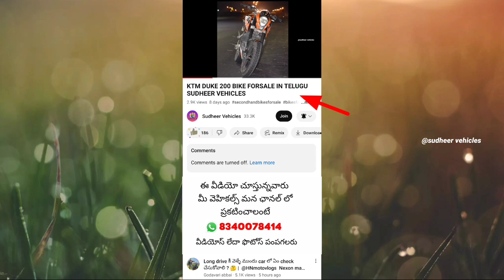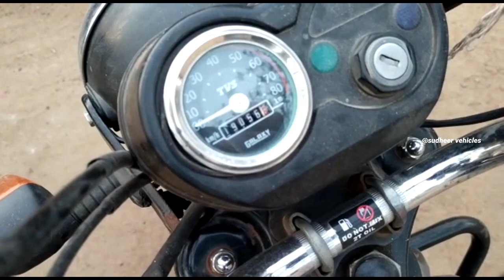TVS XL100 FORSALE IN TELUGU_SECONDHAND VEHICLES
sudheer vehicles